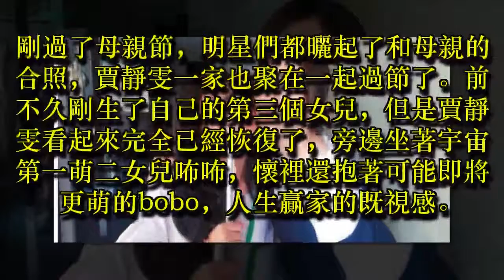賈靜雯曬女兒的合照，眼尖的網友卻從鏡子裡發現了個秘密！